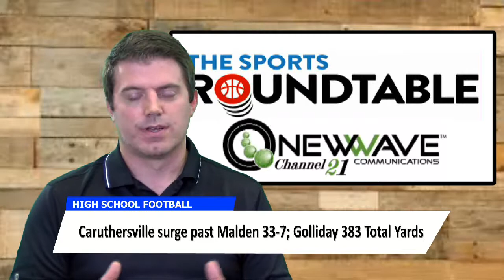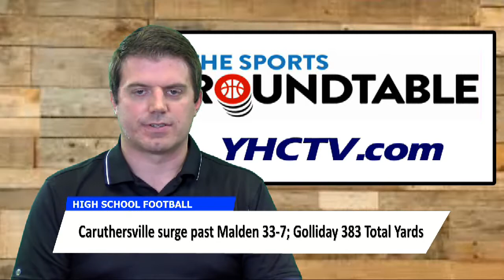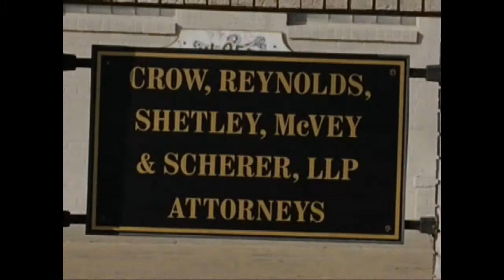The Sports Roundtable 8-26-17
This Roundtable episode features High School Football Week 2 recap including highlights of the Sikeston-Kennett broadcast.  A look at Missouri High School Football state rankings, sports briefs from other Fall sports, College Football Preview for SEMO & ASU and a look ahead to the superfight Mayweather vs. McGregor.